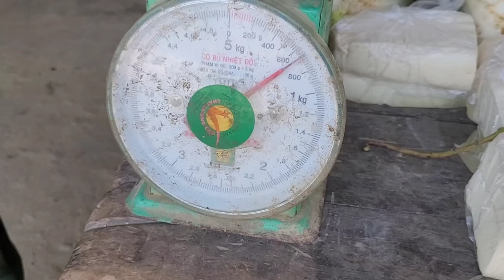take care of corn fields. Harvest bamboo shoots to sell